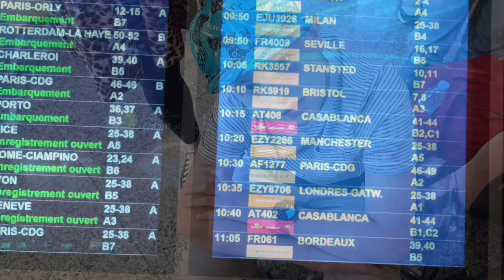Zalán a világutazó Marokkóban. 5. rész. Szahara túra, berber buli